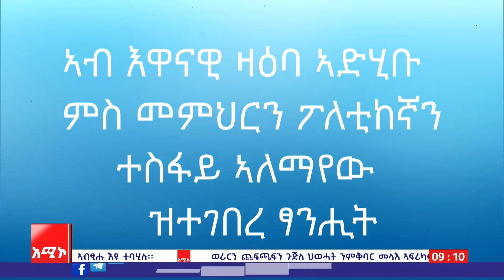ፃንሒት ምስ ፖለቲከኛ ኣይተ ተሰፋየ ኣለማየሁ